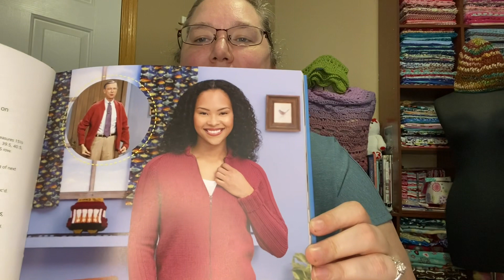Fridays with Fred!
Hello!

Let’s chat about my cardigan and video games 😂😂

Knitting the neighborhood

We will have another celebration at our 2000 milestone!

Note: Any links are provided for ease of access.

Amazon Wish List